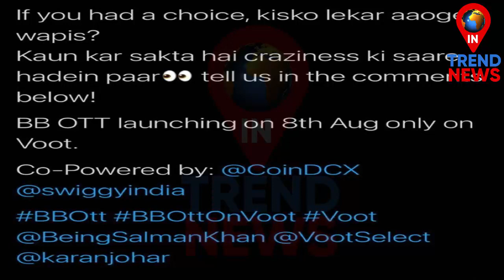Jasmin Bhasin Vs Sidharth Shukla For OTT Version of Bigg Boss 15 | Intrendnews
Jasmin Bhasin Vs Sidharth Shukla For OTT Version of Bigg Boss 15...